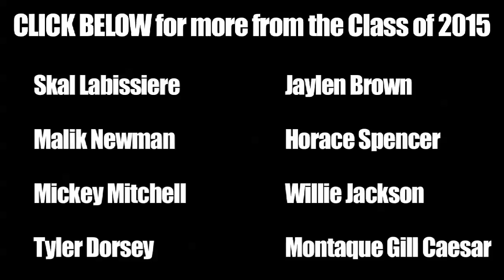Daniel Giddens Class of 2015 - Top 15 Player in the Country - Wheeler High School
Daniel Giddens is a 6'10 prospect from the Class of 2015.  Giddens is ranked #15 in the CityLeagueHoops average rankings.